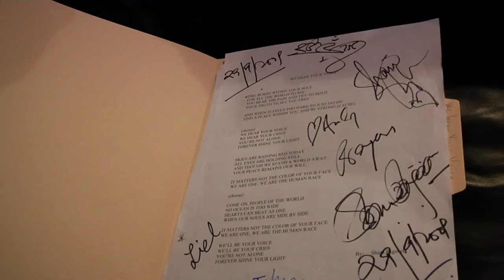We Hear Your Voice - Ft. Various Artists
WE HEAR YOUR VOICE - Official Music Video

Ana Victoria (Mexico / Latin) , Andy (Persian / Armenian) , Ehsan Aman (Afghanistan) , Kenny Aronoff (Drums) , Sung Bong Choi (Korea) , Morris Hayes (Keyboards) , Ishtar (France) ,
Liel Kolet (Israel), Momo Loudiyi (Morocco) , Sonu Nigam (India) , Igor Nikolaev (Russia) , Naser Musa (Palestine) , Tim Pierce (Guitar) , Jahan Raymond (Piano) , Shani (U.S.)
Written by Shani Rigsbee
Director: Rafi B Producer: Shani Rigsbee / Cherokee Music Group in Association with Rafi B Film

For more information and biographies on the artists involved in We Hear Your Voice, please